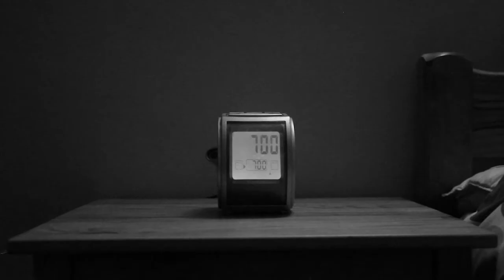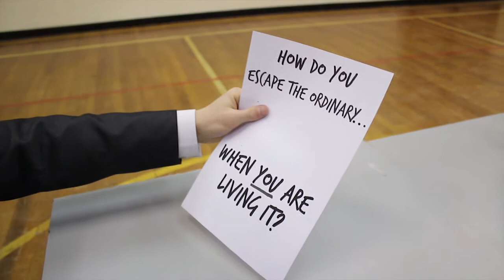A2 Media Studies "The Ordinary" Short-film [39/40]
Change the little things.

A short-film by Connor O'Reilly, Liam Wright & Hannah Driver.

This is our main product for our Advanced Production in Media. We achieved 39/40.